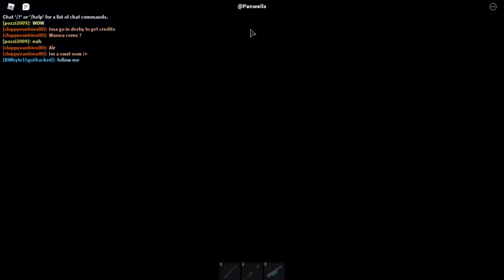Update! Car Crushers 2